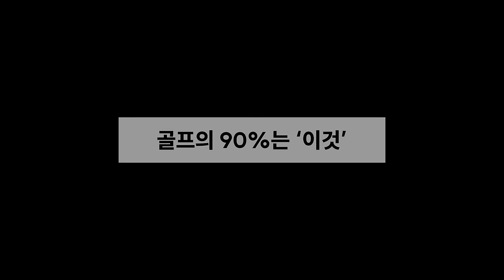완벽한 임팩트를 위한 오른팔, 오른손의 결정적 요소 : 스쿠핑은 덤으로 고쳐집니다.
이 영상에 핵심을 이해하기 위해서 첫번째 방법을 꼭 보시고
두번째 방법으로 여러분의 스윙을 한층더 업그레이드 해보세요!